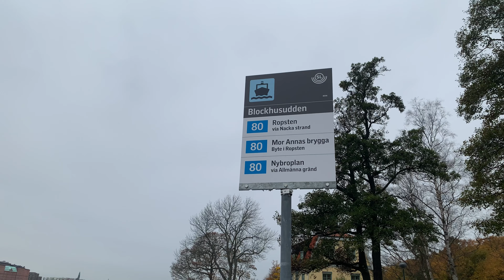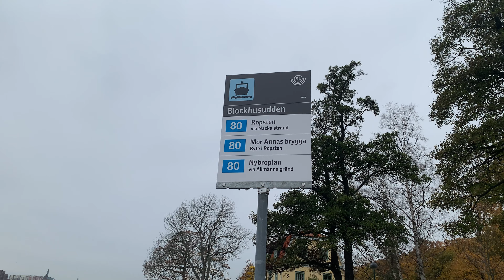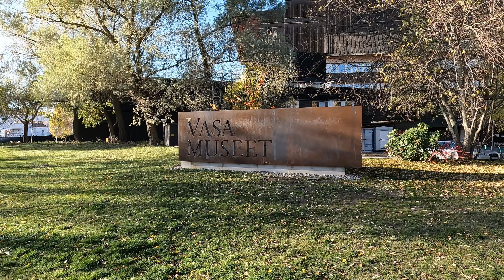Adventures in Stockholm, part 6: Djurgården - boat trip and hiking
Part 6 of my adventures in Stockholm.